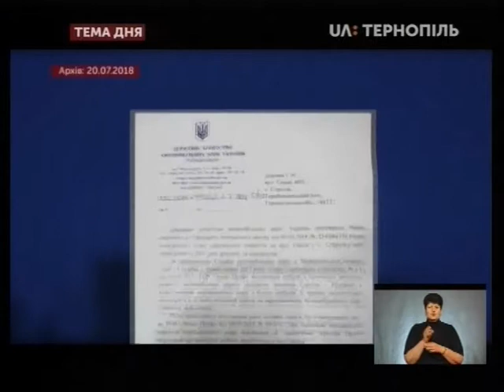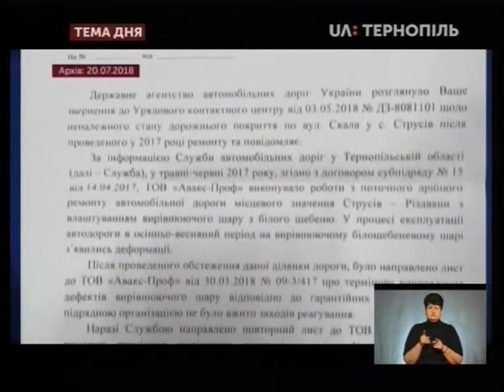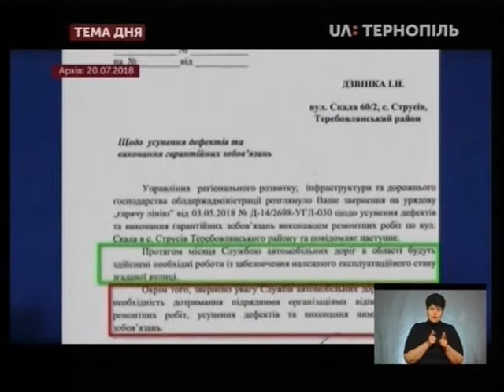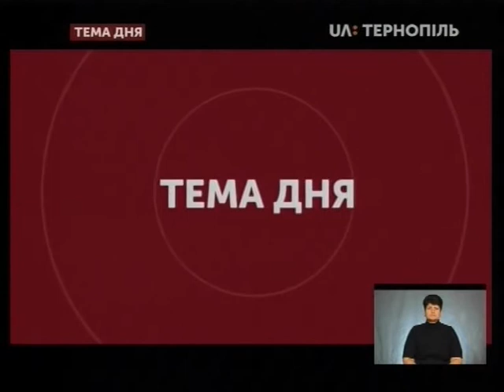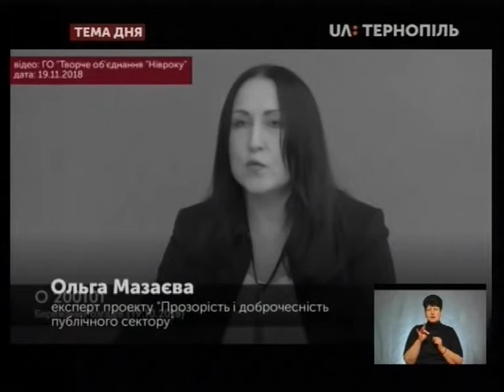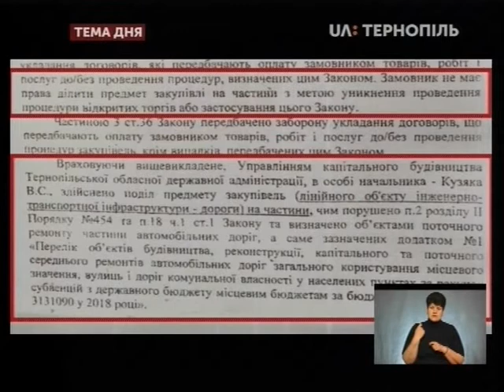Тема дня - Як ремонтуватимуть місцеві дороги Тернопільщини?